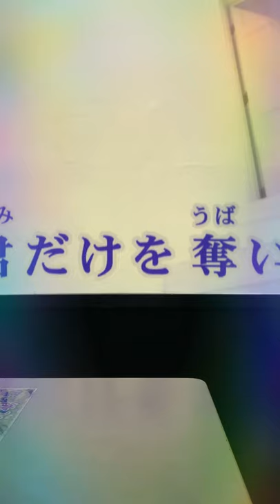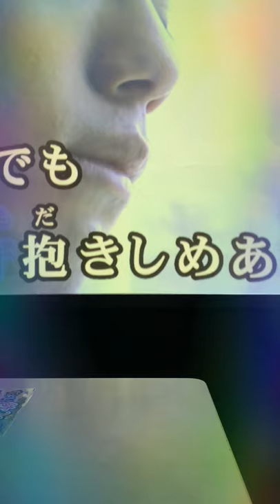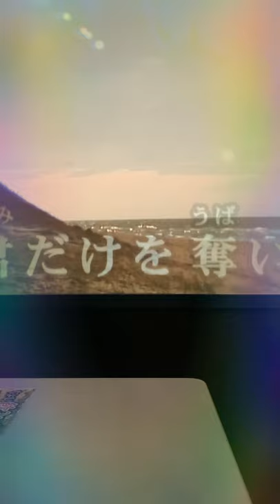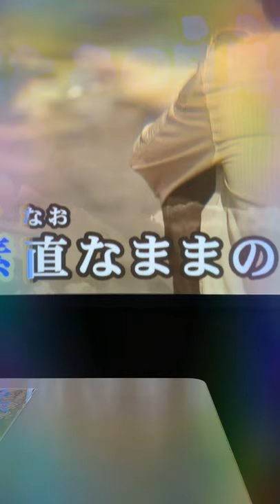DEEN【このまま君だけを奪い去りたい】